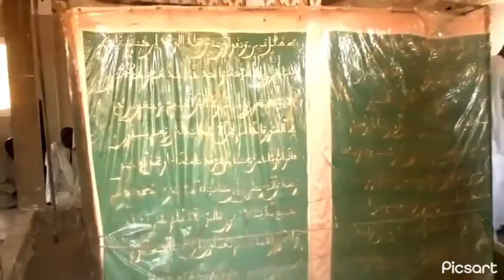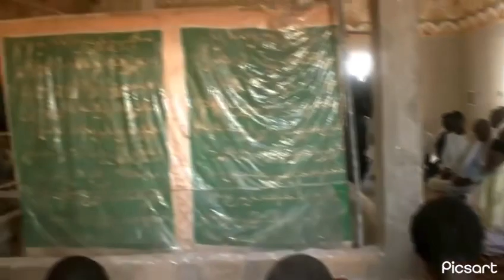Tegu xeer mûre armeeli dakhlé ndigël lou serigne mounatakha diox serigne moustafa mbacke lakram